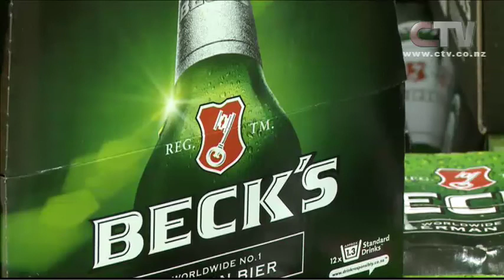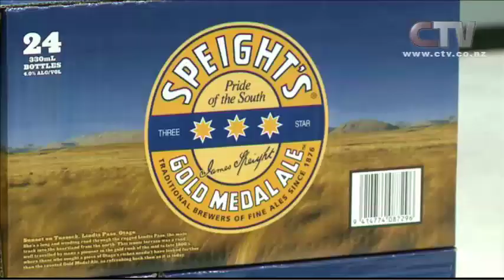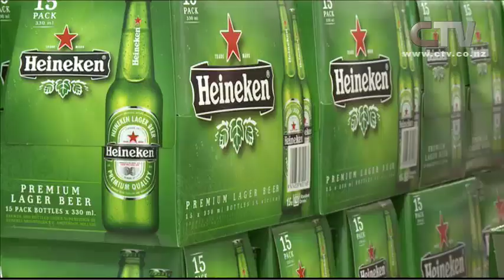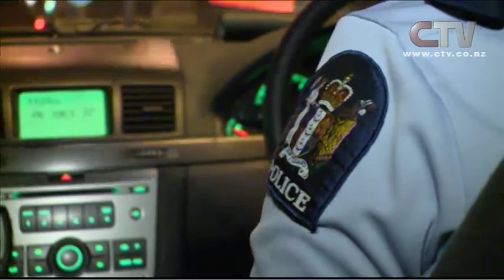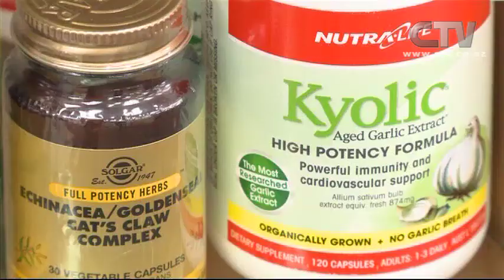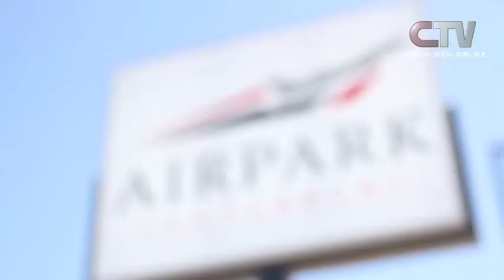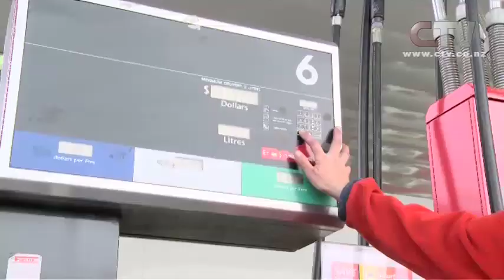CTV News Thursday 22 May